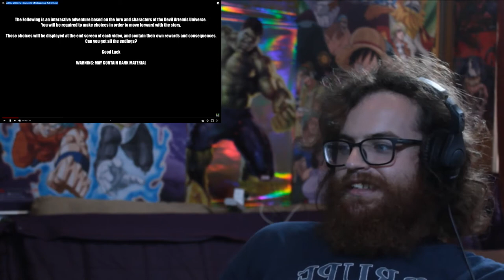Cell Vs Fall Guys, Cell’s Flame Music Video, Kermit Vs. Goofy | Axel Grave ReaXtion Reaction Video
Another crazy music video as well as some references to popular video games of the time.